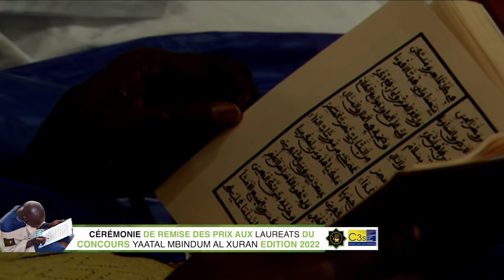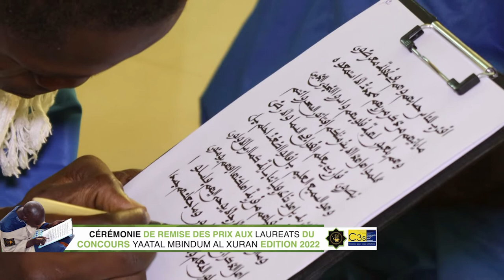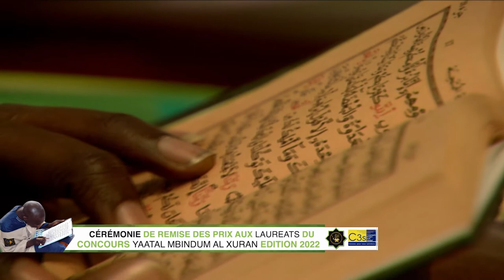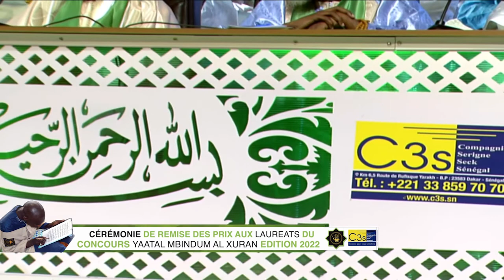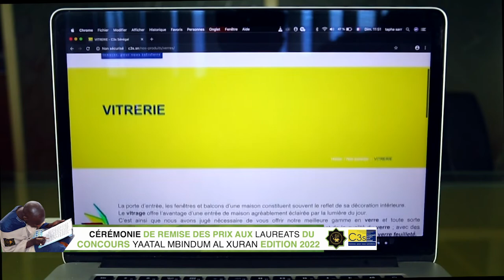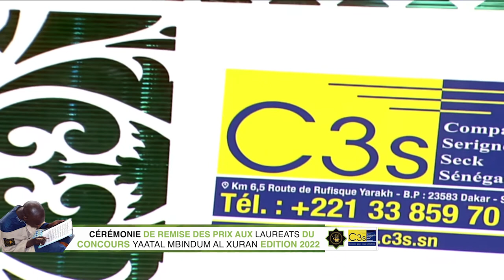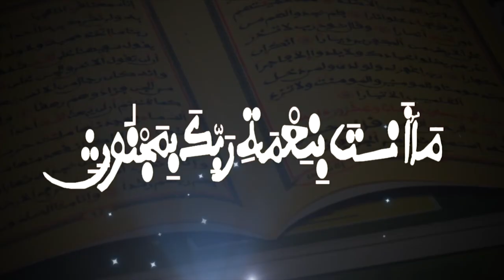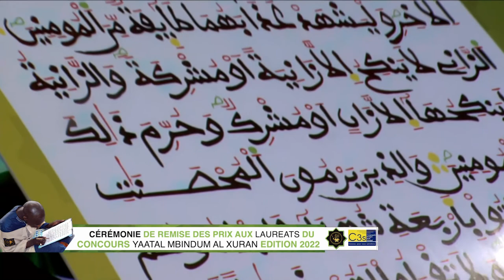SPÉCIAL CÉRÉMONIE DE REMISE DE PRIX CONCOURS YAATAL MBINDUM AL XURAN 2022